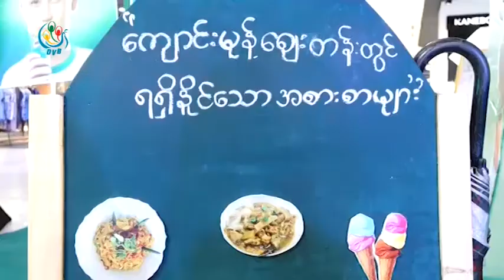DVB - ေက်ာင္းေနရြယ္ ကေလး ၄၆ % အဟာာရျပည့္ဝတဲ့ အစားအစာေတြ မရၾက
ေက်ာင္းေနအရြယ္ ကေလးအေယာက္ ၁၀၀ ရဲ႕ ေန႔စဥ္ အစာ စားႏႈန္းကို ေလ့လာတဲ့အခါမွာ ၄၆ ရာခုိင္ႏႈန္းက အဟာာရျပည့္ဝတဲ့ အစားအစာေတြ မရၾကဘူးလို႔  Nestle Milo က ေလ့လာေတြ႔ရွိထားပါတယ္။  သူဇာလင္းသတင္းေပးပို႕ထားပါတယ္။